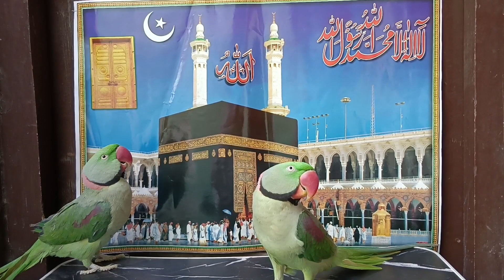Bakra Eid Mubarak !🦜🦜🦜🦜parrots